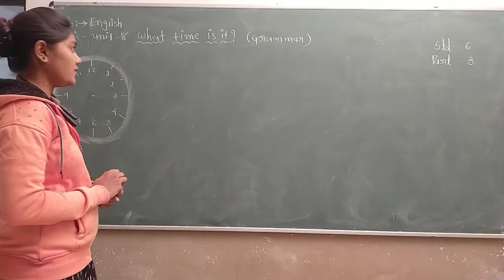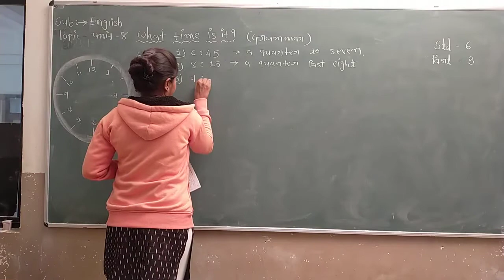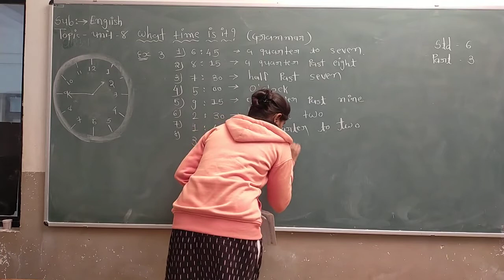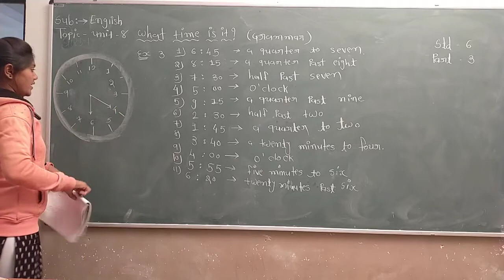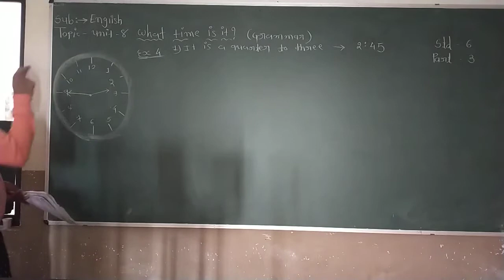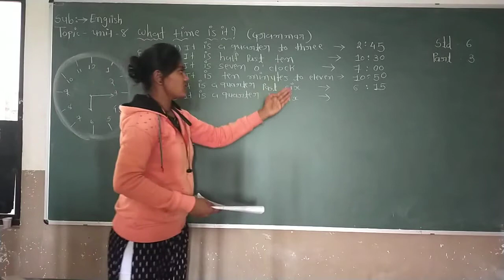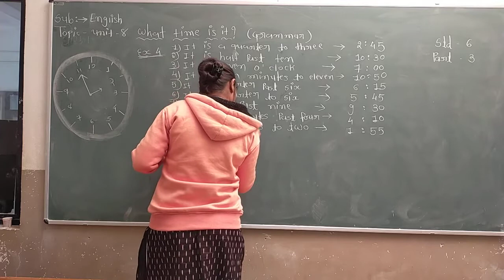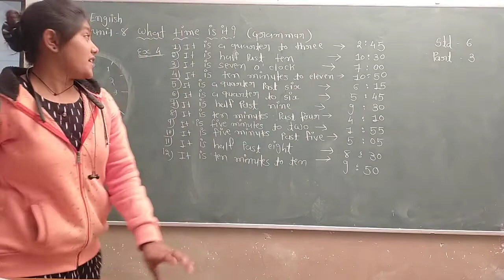Std 6 | English | Ch 8 | Part 3